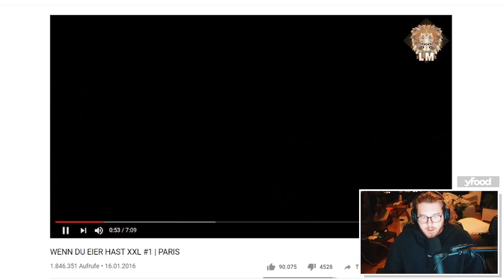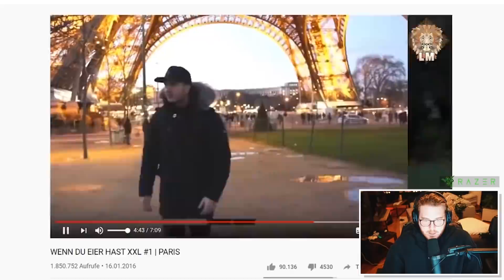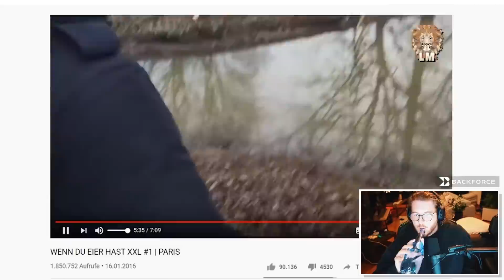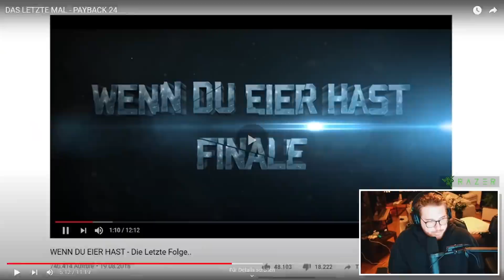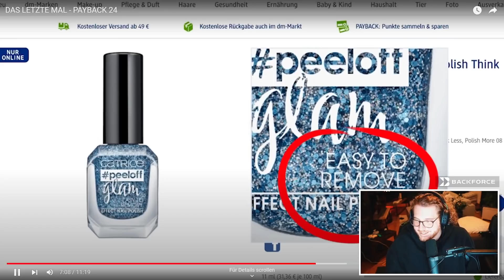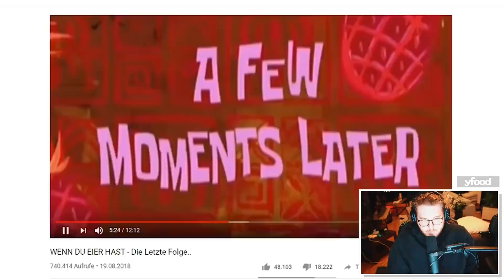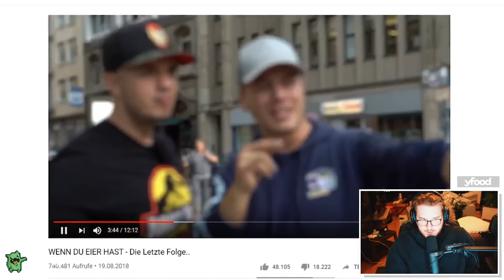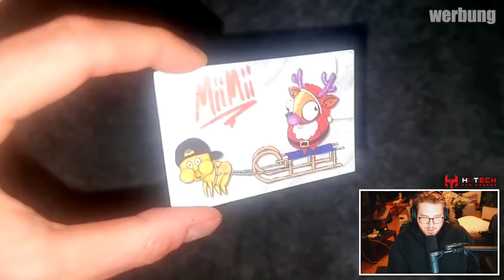Unge REAGIERT auf MiiMii - PAYBACK 24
🖥️ Mein Equipment:

Mikrofon* Arm▸